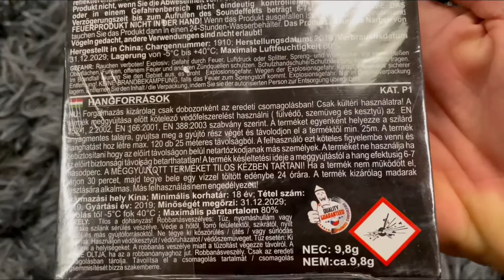Klasek DumBum 2G+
Kat.P1